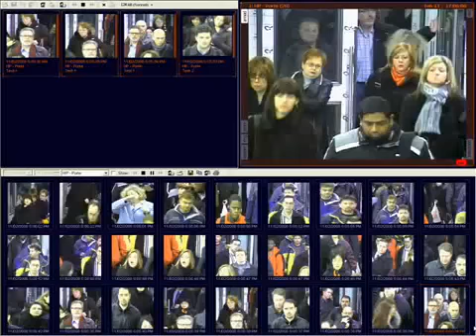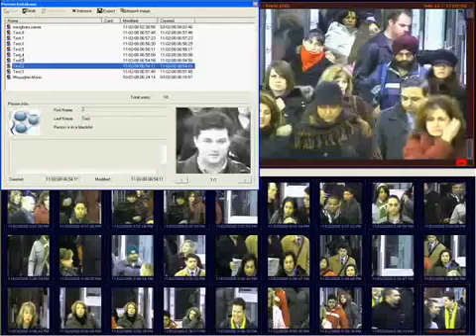SecurOS Face Recognition - Reconocimiento Facial trabajando bajo 10,000 personas por hora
SecuroOS Face Capture and Recognition, brinda la captura y reconocimiento facial con un alto nivel de precisión dentro de una alta gama de variaciones en el entorno, por lo cual ha sido clasificado entre los sistemas más precisos de reconocimiento facial en el mercado.

Como un analítico de video/modulo de biometría, este puede almacenar las imágenes capturadas dentro de una base de datos para la identificación del sujeto en tiempo real. Esta tecnología también puede ser usada en un sistema standalone (independiente), o en conjunto con un control de acceso o de igual forma, con un sistema de terceros para mejorar su funcionalidad.